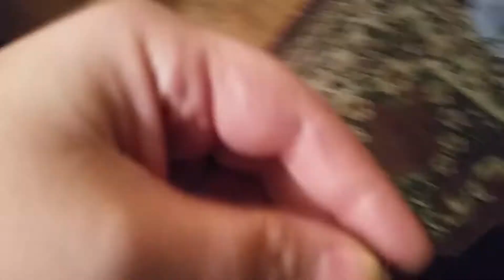Service dog deep pressure therapy while sitting on the floor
We started this as a refresher training and it was but most of it was deep pressure therapy while sitting on the floor.  We've not needed to do this in a long time because of the alerts he does and being able to go off to the side and put him in front of me and stop disossation but this is what he does for me in the store if I am about to disocissate.  I will say he does it WAY better but normally he is on duty and no treats are involved and he stays way calmer and way more focused and holds it WAY longer.  Its what I meant when I said that's when you know the dog is after treats (and why you REALLY need to fad treats ASAP) as normally he puts his head down and he stays in that position for as long as I need him to.  He normally doesn't pop his head up like that.  But this is how I orginally trained it.  I just faded the treats.

Sorry for lack of videos.  I am so isolated right now and having a hard time digging myself out.  So I honestly appologize.  I think its oncoming Christmas.  I promise I will get more up for you guys!

Our tools work for us.  Any comments debating tools or being hateful will be deleted.